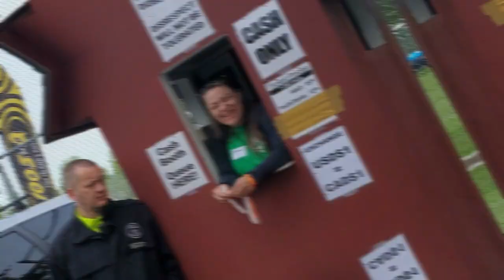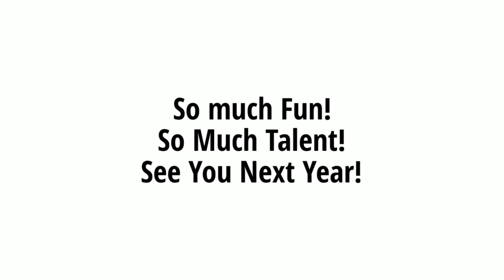156th Annual Victoria Highland Games and Celtic Festival, Victoria British Columbia Canada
156th Annual Victoria Highland Games and Celtic Festival in Victoria BC. This three day event had warm sunny weather for 2.5 of the 3 days, and more than 25,000 people showed up!  I THINK there were about 1200 pipers and drummers on the Saturday for the opening ceremonies, all playing the same song at the same time.  It gave me goosebumps listening to them! Such talent and so wonderful to see everyone so dressed up, and all the different tartans!

If you didn't visit the Games this year, be sure to come out and see it next year! Lots to learn, see, hear, taste and do for people of all ages!!!  Spectacular show!  Many thanks to all the coordinators, vendors, competitors, volunteers, sponsors and of course, spectators! So much fun!

Filmed using two cameras:
Samsung Galaxy S10+ Smart Phone

For accessories

ZHYUN Smooth 4, 3-Axis Gimble for Smart Phone

I also use Tube Buddy, a very helpful tool if you're also making videos for Youtube!  Check it out.  Its been a huge help!

Check out my Vancouver Island non-profit beach cleanup group, PRISTINE SHORES !  Do your part for the ocean FROM THE BEACH!  Join us!  Its free!!   Help Keep BC Beautiful!

Let’s connect, I'd love to hear from you!

Questions, Comments, Suggestions, Rants or Raves, I'd love to hear from you!

Don't forget!  Hit that SUBSCRIBE button and ring that notification bell to stay up to date on upcoming videos of interesting, cool and amazing places and things around the island, and around BC!  See you again!  See you soon!